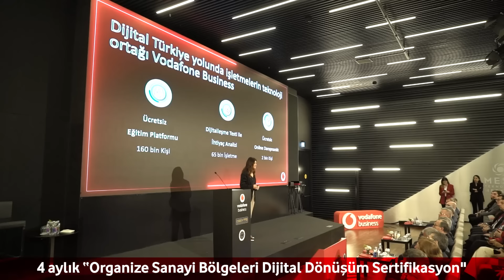Vodafone Business'tan Organize Sanayi Bölgelerinde Dijital Dönüşüm Sertifikasyon Programı